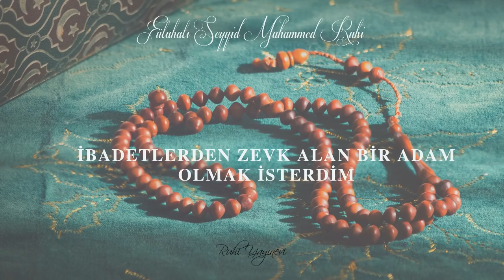İbadetlerden Zevk Alan Adam Olmak İsterdim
Dinle, Gör ve Zikret

Genelde "ibadetlerden zevk almıyorum" sözü oldukça sık söylenir. Hepimizin her yaşta, her çağda yaşamış olduğu bir boşluk ile alakalı bir durumdur ama o boşluğun neden oluştuğunu doğru bir şekilde kavramak birinci esastır. O boşluğu oluşturan unsuru kapatmak için yapılması gerekenler ise bir başka durum olarak izah edilmelidir.

Her rekatta mutlak surette Fatiha Suresini okuyoruz. Onun hemen arkasından başlayan Bakara suresinin ilk 2-3 sayfasında var olan değerler ise, hem ibadetin bir yaşam tarzı olduğunu bize anlatırken hem de o yaşam tarzında ibadetlerden zevk alamayışımızın temel nedenlerini bize anlatır.

İbadette zevki alan şey nedir?

Fütuhat-ı Seyyid Muhammed Ruhi

Fütuhat Nedir?

Fütuhat bir devrin kapanıp bir devrin açılmasında Ümmeti Muhammed Aleyhisselatü Vesselam’ın harcıdır. Cenabı Hakk’ın nasip eylediği Fütuhat kapıları gerek madden ve gerek manen tarih boyunca birbirini kovalamıştır. Tarihteki büyük değişimler, zamanın ihtiyaçlarına göre, manevi önderlerin mihmandarlığında beyan edilmiş ilmi hikmetler ile başlamıştır. Fütuhatları normal kitaplardan ayıran ana unsur bu bilgilerin doğal olarak daha önce hiç duyulmamış ve hatta akıl üstü olmasıdır. Akıl nefse tabi ise zamanın gerisinde kalır. Zamanın ötesine geçebilen sözlerin akışı ise hikmet pınarlarından akıp gelmekte olup her devirde ilahi feyz ve bereketi gönüllerle buluşturmaktadır. Cenabı Hakk’ın izni inayeti, Resulullah’ın himmeti, Hz. Ali Efendimiz’in ilmi ve Hz. Pir Abdulkadir Geylani’nin mededi ile inkişaf eden bu haller gönülden dile ve oradan da kağıda akmaktadır. Her devrin değişiminde, insanlığı müstakim olan yoldan haberdar etmekle sorumlu olan zatlar bu fütuhatları beyan etmekle sorumlu ve görevlidirler. Her fütuhat yeni bir başlangıç olduğu gibi Kur’an’ı Azimuşan’ın ve Sünneti Resulullah’ın esaslarına göre takdim edilmiş manevi bir kütüphaneden alınan büyük ilimlerdir. Bu ilimlerin gerek teknolojik, gerek bilimsel, gerek maddi ve gerekse manevi bütün alanlarda söz söyleyebilir olması Kur’an’ı Kerim’in özünde var olan bütünlüğün mucizesindendir. Hayatın içerisinde kaçırılmış veya değişikliğe uğratılmış değerlerin yeniden asli lezzetine kavuşturması ise Sünneti Seniyye’nin bereketidir. Cenabı Hak Kur’an’ı Kerim’in özünden, Resulullah’ın sözünden, Ehli Beyt’in sevgisinden bizleri ayırmasın. Şüphesiz başarı ve Tevfik Hz. Allah’tandır.

Kitapları alttaki linkten temin edebilirsiniz;

FUAR KULLANIMI TELİF HAKKI SORUMLUSU

* Telif Hakkı Yasal Uyarı 1976 Telif Hakkı Yasası'nın 107. Bölümü uyarınca, eleştiri, yorumlama, habercilik, öğretim, burs ve araştırma gibi amaçlarla "adil kullanım" için ödenek verilir. Adil kullanım, başka türlü hak ihlalinde bulunabilecek telif hakkı statüsü tarafından izin verilen bir kullanımdır. Kâr amacı gütmeyen, eğitici veya kişisel kullanım dengeyi adil kullanım lehine ipucu verir.

1) Bu video orijinal eserler üzerinde olumsuz bir etkiye sahip değildir (Aslında onlar için olumlu olur)
2) Bu video aynı zamanda öğretim amaçlıdır.
3) Doğada dönüştürücüdür.
4) Gerekli yerlerde noktaya ulaşmak için sadece bit ve video parçaları kullandım.

Video Önerileri, bu video kliplerin haklarına sahip değildir. Adil kullanıma uygun olarak, başkalarını eğitmek ve ilham vermek maksadıyla yeniden kullanılmıştır.